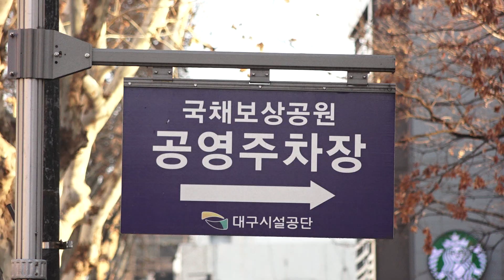[대구시(시장 권영진)]190201 설 연휴 특별교통대책sk